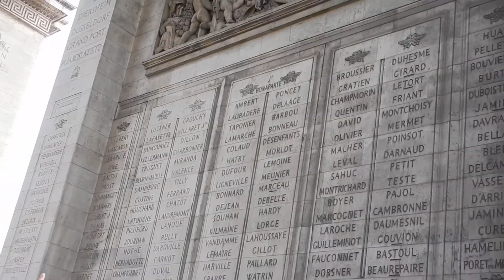Arc de Triomphe, Paris